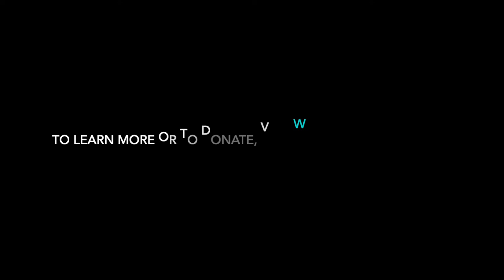2021 Share the Plate | Child Advocacy Center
Ten times a year, the Unitarian Church of Lincoln replaces their traditional Sunday offering with Share the Plate, in which all proceeds go to a local nonprofit organization. Share the Plate recipients are nominated and voted on by the congregation every May during the Spring Congregational Meeting.

May 2021
Child Advocacy Center
Interview with Development Director, Destiny Burkett

To donate through the Unitarian Church of Lincoln, text the number 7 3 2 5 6 with UCLincoln and the amount you wish to give (without the dollar sign). Choose "Share the Plate" fund. All donations to our Share the Plate fund go directly to the organization of the month.